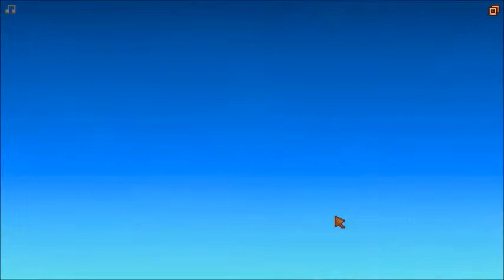Stardew Valley: Death and Parsnips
Sorry about the audio, Should be fixed next time around.